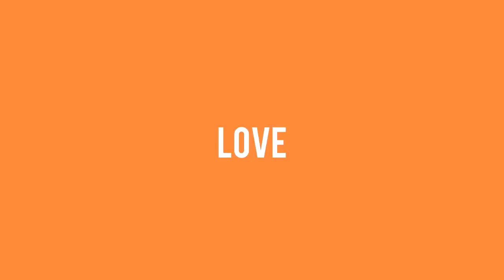Noah Boat's 2nd Haircut (Transformation) 😱🔥